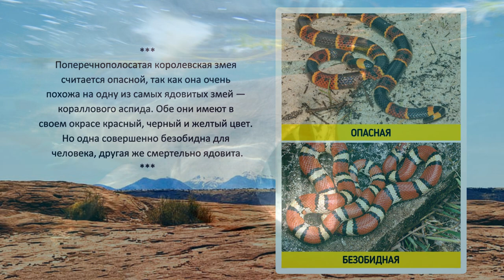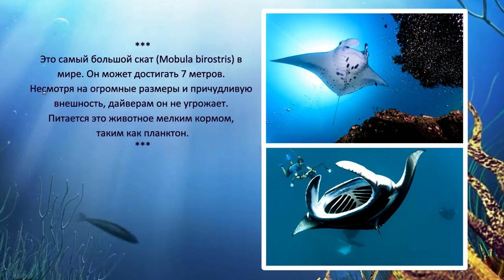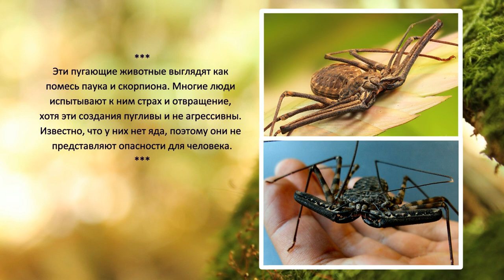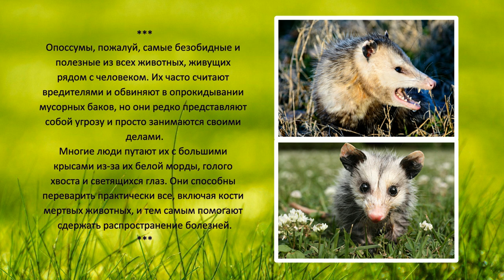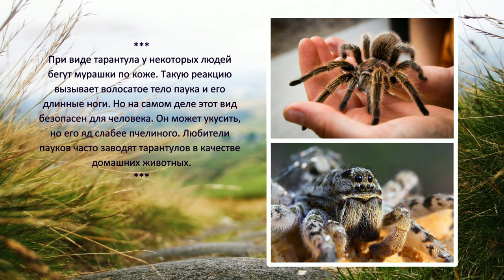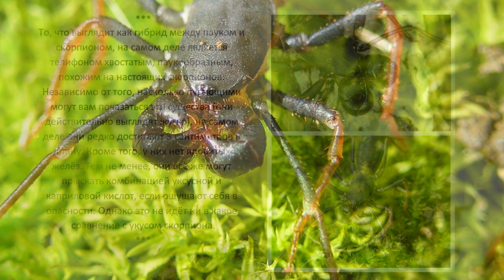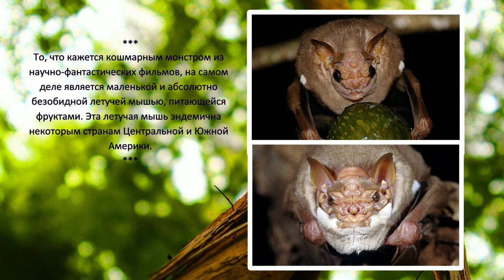Животные которых мы часто боимся, хотя они безобидны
Есть много представителей животного_мира, которые выглядят очень устрашающе, но на самом деле совершенно безвредны для человека. Одни из этих существ наводят страх своими размерами, другие пугают нас острыми зубами и большими клыками. Но на самом деле эти создания должны больше опасаться человека, чем наоборот.
There are many representatives of the animal world who look very intimidating, but in fact are completely harmless to humans. Some of these creatures inspire fear with their size, others frighten us with sharp teeth and large fangs. But in fact, these creatures should be more afraid of man than vice versa.

На этом сайте собраны лучшие видео ролики_о_животных нашей планеты. На сайте "Живая-планета" вы узнаете много интересного о диких-животных, домашних_животных, о птицах, рыбках, и о доисторических животных. Факты, приметы, истории о всех живых существах поведает вам мой сайт.

Примечание. В этой статье использованы фотоматериалы из открытых источников в интернете, все права принадлежат их авторам, если вы считаете, что публикация какой-либо фотографии нарушает ваши права, пожалуйста, свяжитесь со мной при помощи формы в разделе контакты, фотография будет немедленно удалена.